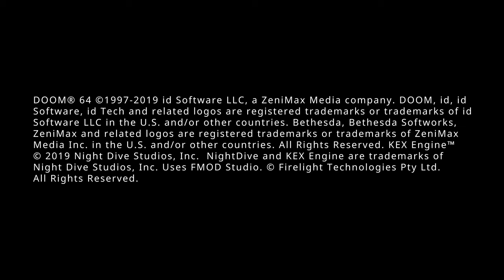Doom 64 (PC) - 1. Staging Area + Bonus Level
A modern PC port for Doom 64? Apparently so.

Unlike other console versions of Doom, Doom 64 is infact a completely unique mission pack of its own. There are new, surprisingly challenging, levels here which likewise feature a tweaked roster of enemies, weapons and secrets as to be expected of a game of its type. In actuality, Doom 64 still plays very well and this conversion by Nightdive not only makes it more compliant with modern display exceptions, such as 4K and 120Hz options out of the box, but the addition of Xbox One controller support and a new campaign as well are both welcome additions as well.

A couple notes about this playthrough:

- Each level has 100% Secrets and 100% Kills. It is literally impossible to get 100% items on some levels (see Hectic) without cheating.

-This playthrough is presented in sequence with the Main Campaign first, Lost Levels second, finally the Fun Levels last (if I have the patience for them).